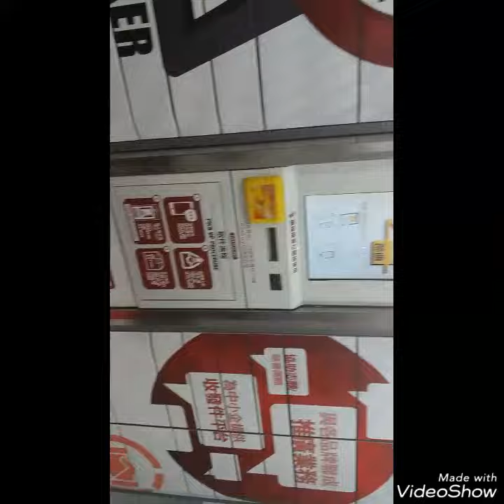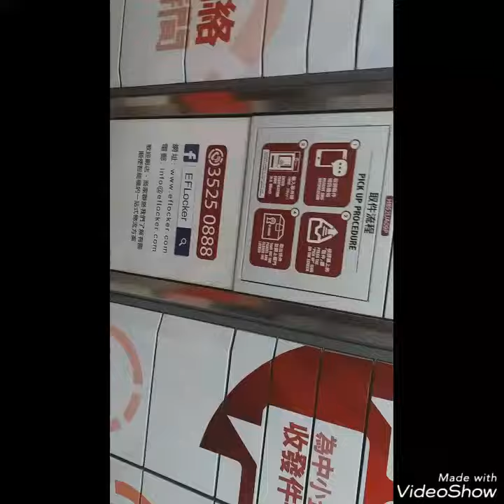HONGKONG: 24 hours Laundromat/ २४ घण्टा नै उपलब्ध लुगा धुने मेसिन